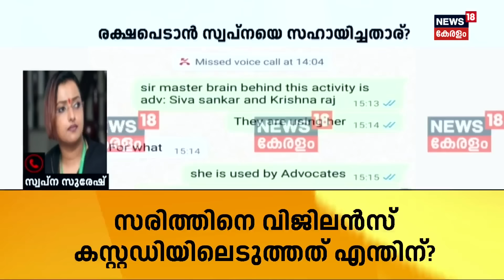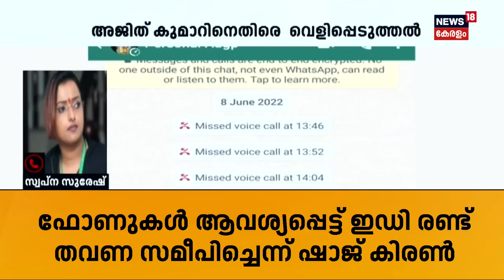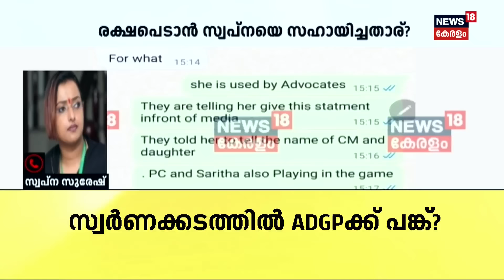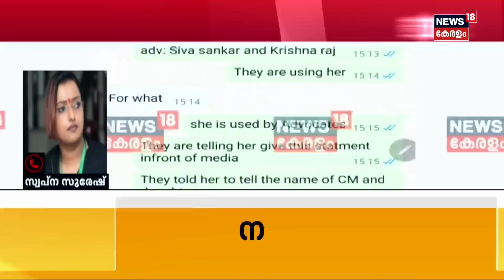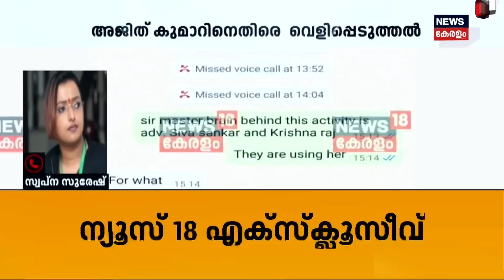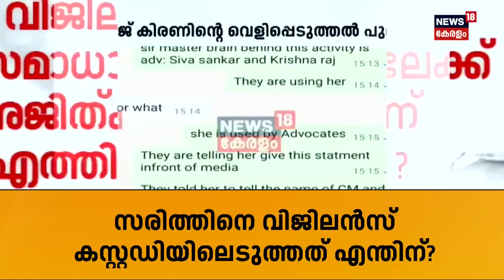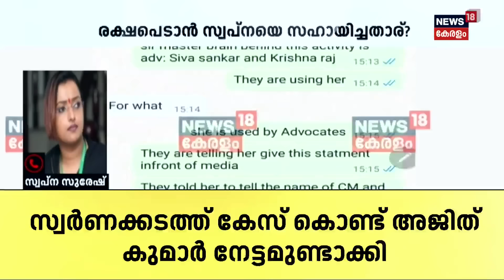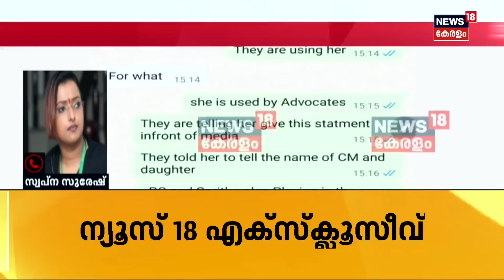സ്വർണക്കടത്ത്, ADGP Ajith Kumar, ഷാജ് കിരൺ; തുറന്നടിച്ച് സ്വപ്ന | Swapna Suresh |Gold Smuggling Case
Gold Smuggling Case : ADGP എം ആർ അജിത്ത് കുമാറിനെതിരെ വിവാദ വെളിപ്പെടുത്തലുമായി സ്വർണക്കടത്ത് കേസിലെ ഇടനിലക്കാരൻ ഷാജ് കിരൺ. നിരവധി തവണ അജിത്ത് കുമാർ ഷാജ് കിരണുമായി ഫോണിൽ ബന്ധപ്പെട്ടു. സ്വപ്ന സുരേഷ് ഉൾപ്പെട്ട സ്വർണ്ണ കടത്ത് കേസിൽ സരിത്തിനെ കസ്റ്റഡിയിലെടുത്ത ശേഷം  എം ആർ അജിത് കുമാറിന് ഉണ്ടായത് നേട്ടങ്ങൾ മാത്രമെന്ന് ഷാജ് കിരൺ പറയുന്നു. 2022 ജൂൺ എട്ടിന് ഷാജ് കിരണും എം ആർ അജിത് കുമാറും  തമ്മിൽ നടത്തിയ വാട്സ്ആപ്പ് ചാറ്റിന്റെ പകർപ്പ്  ന്യൂസ് 18ന് ലഭിച്ചു.

ADGP MR Ajith Kumar is facing a new controversy after a revelation by Shaji Kiran, the intermediary in the gold smuggling case. Shaji Kiran disclosed that Ajith Kumar had contacted him multiple times over the phone.